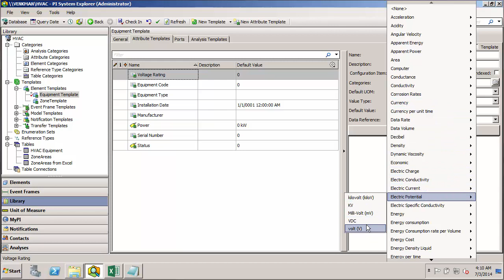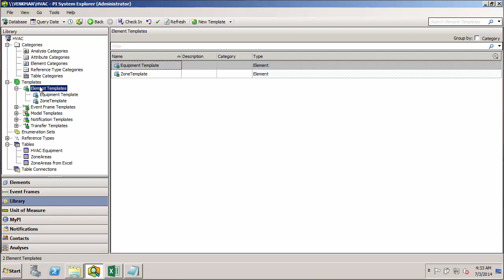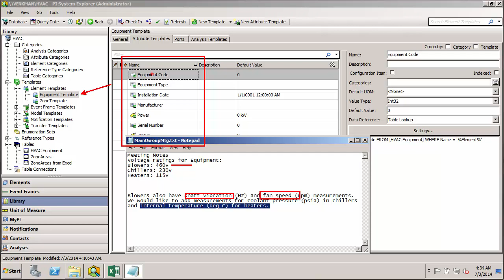OSIsoft: AF I Online Course- Introduction to Derived Templates